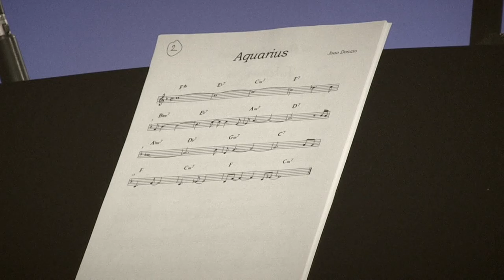ELJAZZ QUINTET - AQUARIUS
Fragment koncertu w Klubie Akcent w Grudziądzu. Eljazz Quintet.